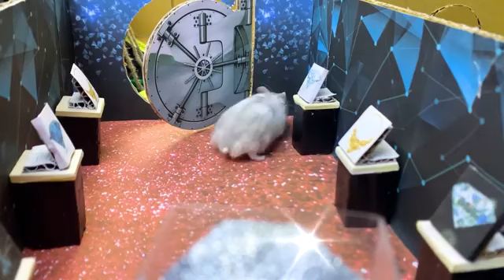Hamster gia đìn